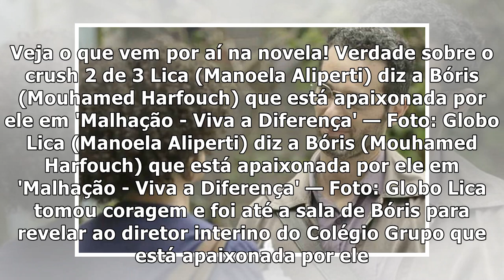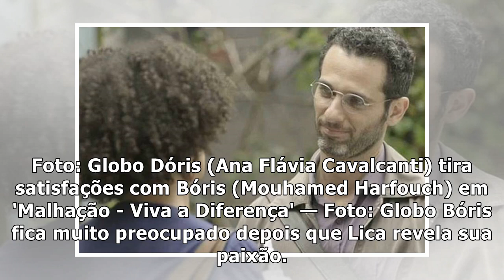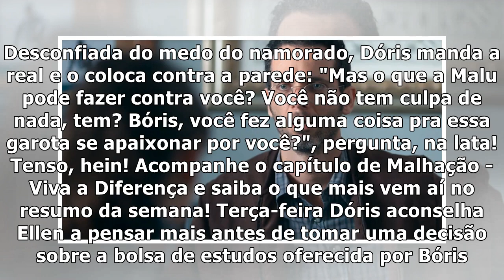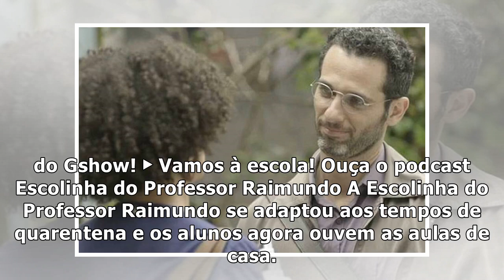Bóris fica chocado ao descobrir paixão de Lica